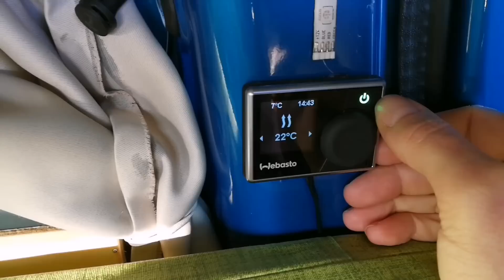Standheizung im Camper zu laut? Warmluftschalldämpfer hilft! für Webasto Planar Truma uvm..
Ich habe einen Warmluft Schalldämpfer verbaut bei meiner Webasto Standheizung und konnte dadurch den Geräuschpegel erheblich reduzieren.

►Solar Lader
►Batterie Blei 100A
►Batterie Lithium 100A
►Kohlenmonoxid Melder
►Gas Melder

Küche

Sonstige

►Dachträger: Thule Wingbar
►Fußsatz für Dachreling
►Dachbox: Thule Touring 600
►Campingdusche 12V
►Universal Netzhalter

Zeuchs zum Filmen

►Bildstabilisierung für Handys
►Hero 6